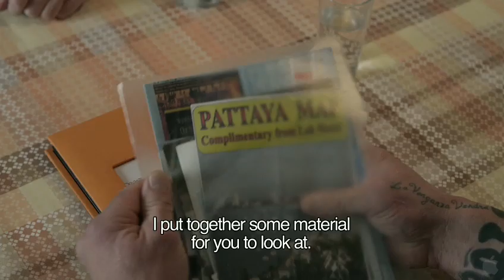TEDDY BEAR (OFFICIAL MOVIE TRAILER)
Dennis, a painfully shy 38-year-old bodybuilder, would really like to find true love. He has never had a girlfriend and lives alone with his mother in a suburb of Copenhagen. When his uncle marries a woman from Thailand, Dennis decides to try his own luck on a trip to Pattaya, as it seems that love is easier to find there. He knows that his mother would never accept another woman in his life, so he lies and tells her that he is going to Germany for a competition. Hectic Pattaya turns out to be a huge cultural shock for him. The intrusive Thai girls shatter Dennis' naive picture of what love should be like, and he is about to lose hope when he unexpectedly meets the woman of his dreams. There may be hope for him yet, if only he can confront his mother...